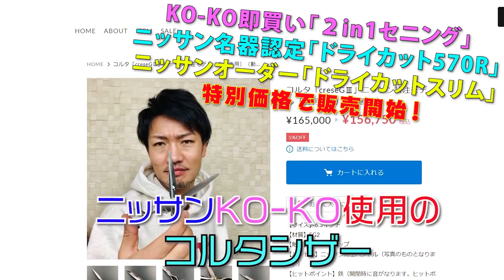ハンサムショートの基本的な切り方2種類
今回はハンサムショートのベースカットです。
ハンサムショートには2種類切り方があって、それぞれ多少雰囲気が変わってくるようです。

2位
前髪のカットって深いわ～（KO-KO談）